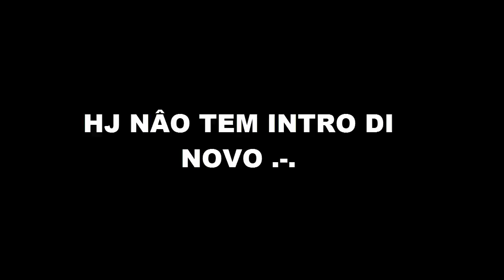Strikes is com o max